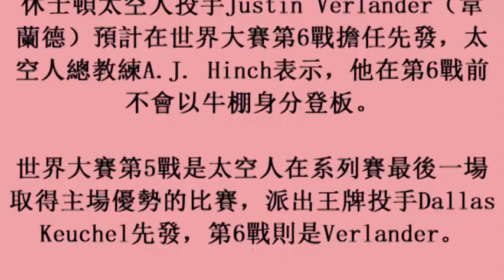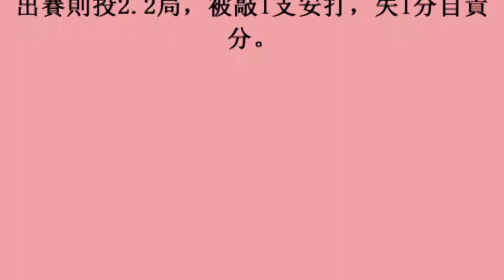MLB／韋蘭德第6戰先發前 不會登板救援 (28october2017)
MLB／韋蘭德第6戰先發前　不會登板救援